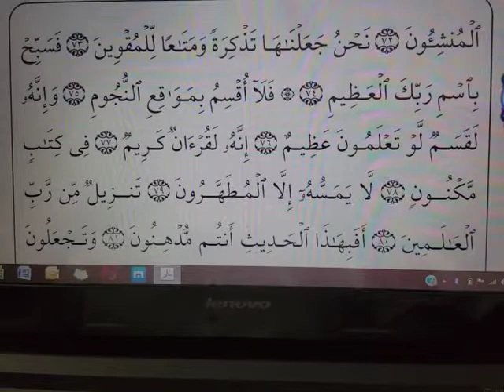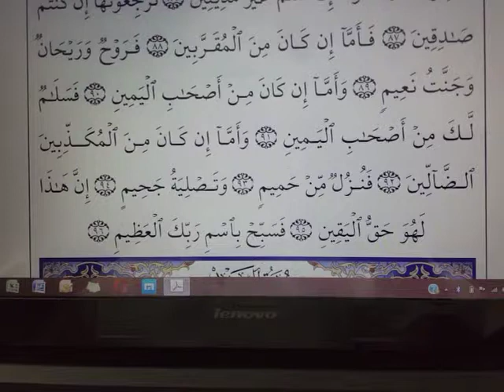Sura Al Waqia, Dr. Belal Saadat, Traveh Ramadan 1440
Traveh Ramadan 1440, Dr Belal Saadat, Sura Al Waqia     1ا440 سورة الواقعة رمضان  Qur'an Ramadan 1440 Pakistan Lahore